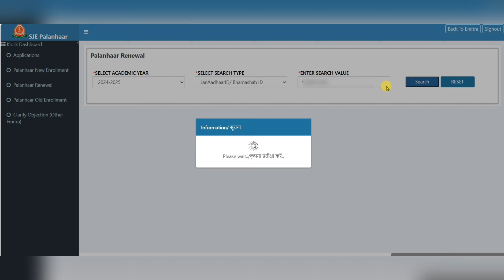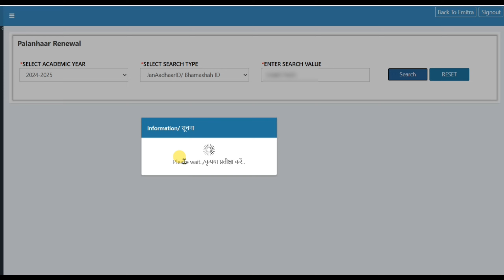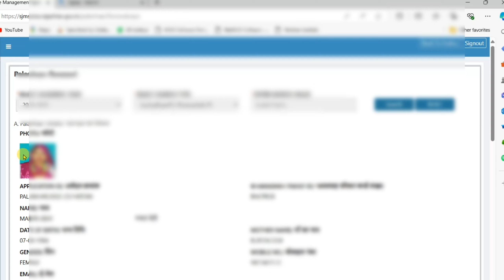Palanhaar Renewal kaise karen 2024-25 | पालनहार रिन्यूअल कैसे करें | SJED Palanhaar scheme Rajasthan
Topic cover

Palanhaar Renewal Kaise Karen 2024-25
पालनहार रिन्यूअल कैसे करें
SJED Palanhaar Scheme Renewal
Rajasthan Palanhaar Yojana Renewal Process
Palanhaar Scheme Online Renewal
How to Renew Palanhaar Scheme
Palanhaar Renewal Application Form
पालनहार योजना रिन्यूअल डेट 2024-25
SJED Palanhaar Renewal Last Date
Rajasthan Palanhaar Scheme Benefits